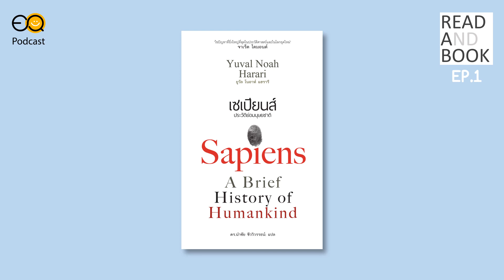เซเปียนส์ ประวัติย่อมนุษยชาติ | Read A book Podcast EP.01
Sapiens : A Brief History of Humankind คือหนึ่งในหนังสือที่มีการกล่าวถึงอย่างมากในต่างประเทศ และถูกรีวิวมากมายโดยนักอ่านจากทั่วทุกมุมโลก ซึ่งหนึ่งในนั้นก็คงจะไม่พันตัวผมที่อยากจะถ่ายทอดเรื่องราวที่น่าสนใจในหนังสือเล่มนี้ ที่มีความหลากหลายทั้งเรื่องของประวัติศาสตร์ เศรษฐศาสตร์ การเมือง การปกครอง วิทยาศาสตร์ ฯลฯ เท่าที่คุณจะสามารถจินตนาการได้ ผมหวังว่านี่คือจะเป็นหนึ่งในหนังสือที่คุณจะได้อ่านสักครั้งก่อนที่มันจะสาปสูญไปก่อนนะครับ ขอบคุณครับ

ฟังสนุก ความรู้สนั่น กับ Read A Book Podcast ที่จะมาเล่าเรื่องราวจากหนังสือต่างๆ ได้ทุกวันพฤหัสบดีเวลา 18.00 น. แล้วเราจะหนังสือที่ใช่สำหรับเราเจอ...

🎧รับฟัง Podcast ของ EQ เสิร์ชคำว่า "อีคิวคลับ" ได้ที่

💌ติดต่อพวกได้ที่
► Line : @eqclub